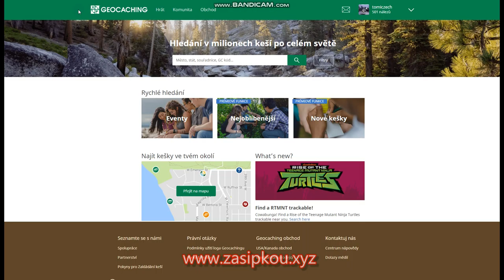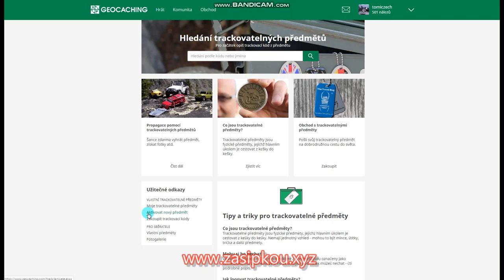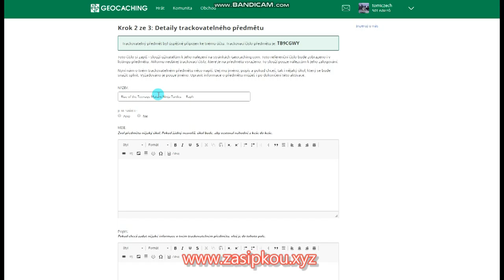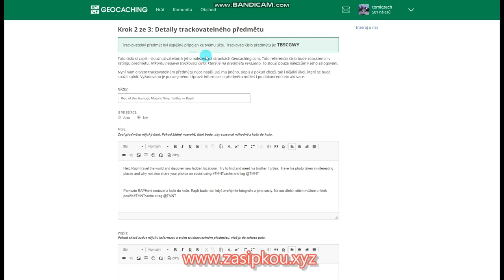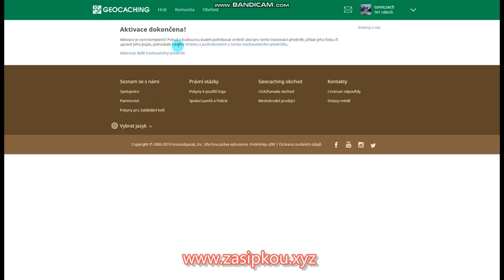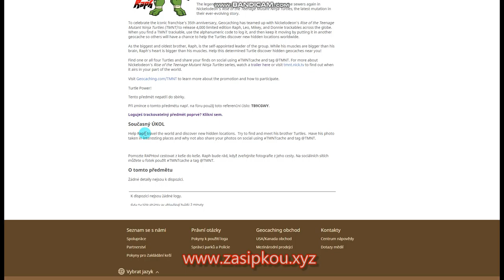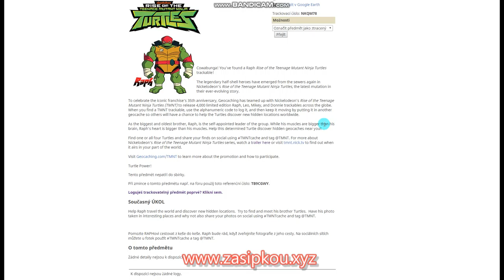Začínáme s geocachingem X – aktivace putovního předmětu